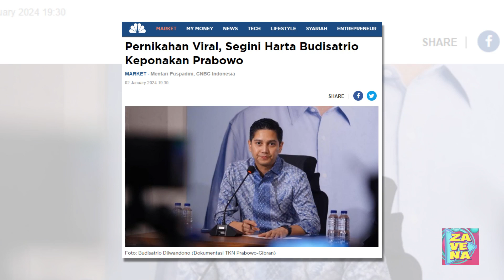Pernikahan Viral, Segini Harta Budisatrio Keponakan Prabowo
Wakil ketua Umum (Waketum) Partai Gerindra Budisatrio Djiwandono resmi menikah, Jumat (29/12/2023). Di tengah hari bahagia keponakan calon presiden Prabowo Subianto tersebut, harta benda miliknya pun jadi sorotan.